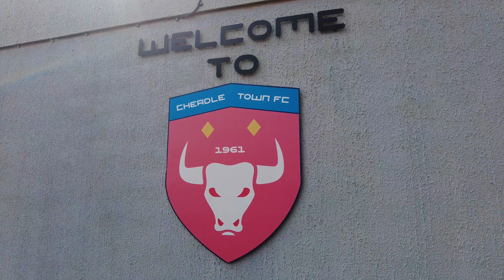What happens when PREMIER LEAGUE LEGENDS take on a NON LEAGUE team?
I went to watch a team of Premier League legends take on Cheadle Town in a pre-season friendly! I hope you enjoy the video and look forward to more vlogs coming soon!